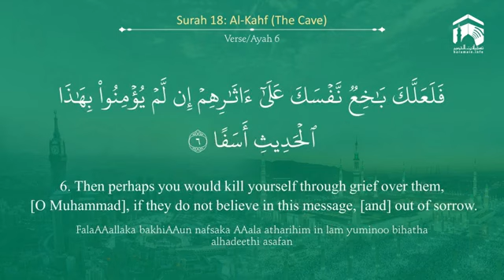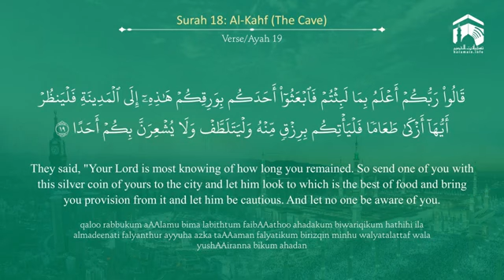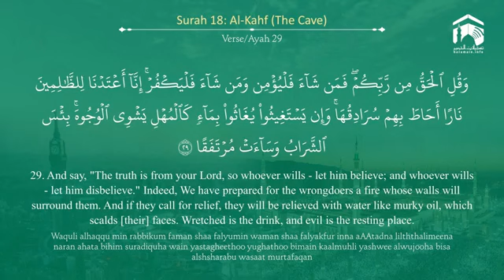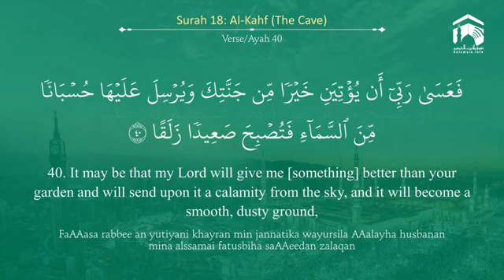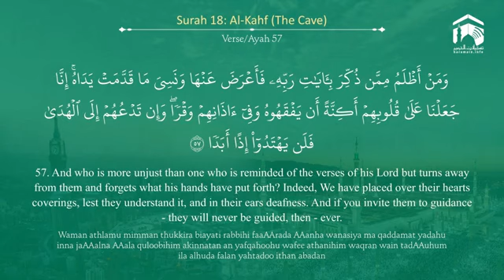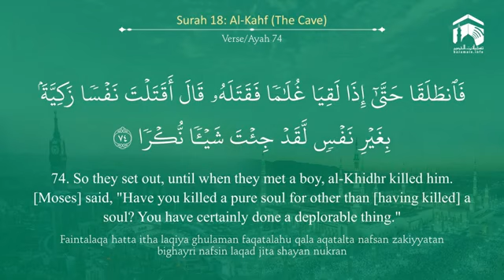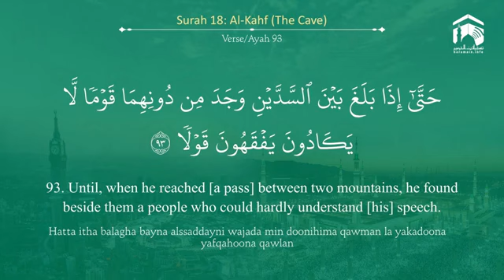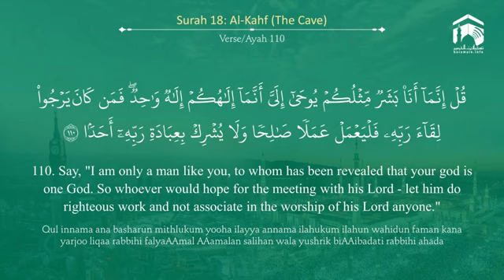Quran 18 Surah Al Kahf سورة الكهف Sheikh Abdul Rahman As Sudais With English T